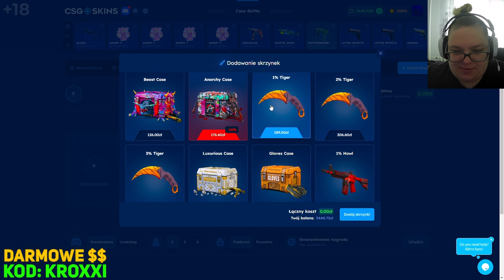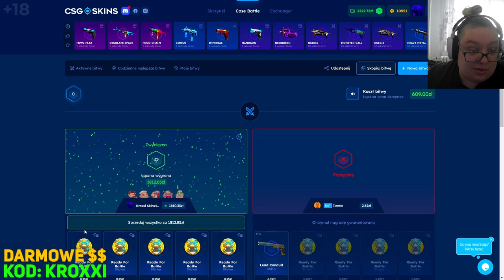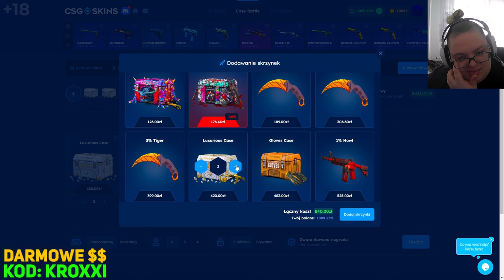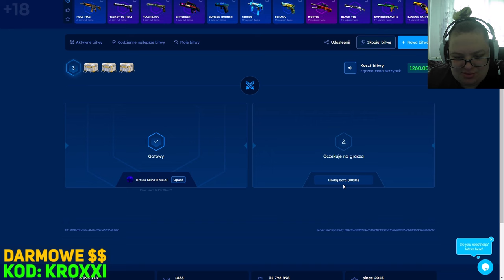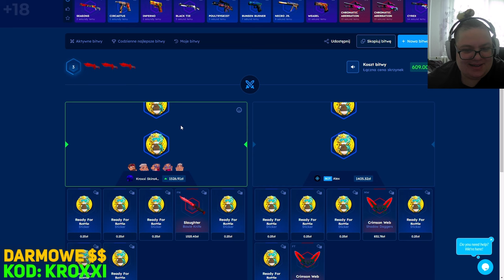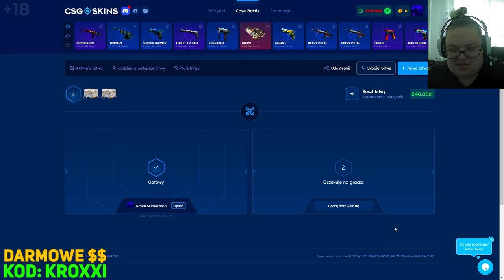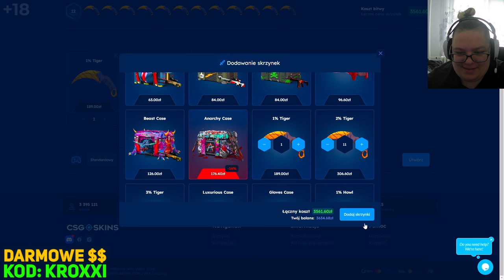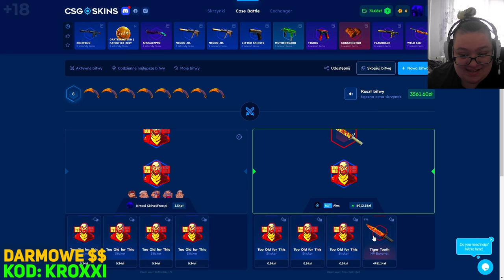😱NOWE LIMITOWANE SKRZYNKI na CSGO-SKINS!🤑 [CS2 CASE OPENING]💸